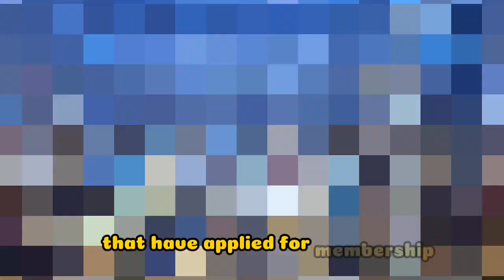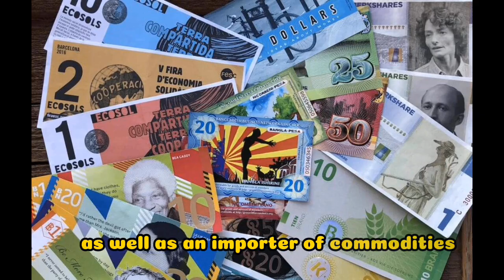BRICS makes move, China new BRICS Role, New World Order, Western Sanctions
As more big emerging markets join the Brics+ nations, the grouping could give the Global South a greater voice in world affairs and challenge the domination of existing institutions. The ten Brics+ nations account for half the world’s population and two-fifth of trade—and include major energy producers and importers. Twelve more nations have applied. The bloc is starting to build institutions with important implications for energy trade, international finance, supply chains, and technological research. Global companies will need to factor geopolitics into their investment strategies and strengthen their capacity to capture the opportunities and mitigate the risks of Brics expansion.

The expansion, moreover, is heavily tilted toward the Middle East, so further regional balance may be required as the group grows.A stronger Brics+ could have a significant global impact in energy, trade networks, infrastructure, monetary policy, and technology. Five Ways Brics+ Can Shift the World Order Brics+ could make a significant global impact in the following five areas.Energy. Brics+ brings together both some of the world’s biggest energy producers and buyers. With the addition of Iran, Saudi Arabia, and the UAE, Brics+ member states account for around 32% of world output of natural gas and 43% of crude oil. If Kazakhstan, Kuwait, and Bahrain are admitted, those shares will rise further. Brics+ nations also account for 38% of global petroleum imports, led by China and India. If all new applicants are admitted, that would rise to 55%.